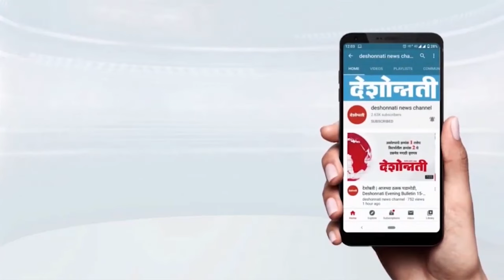देशोन्नती संपादकीय - हट्ट तसा योग्यच..!